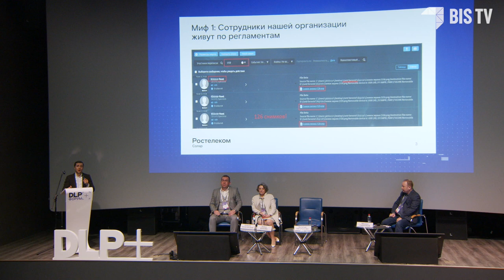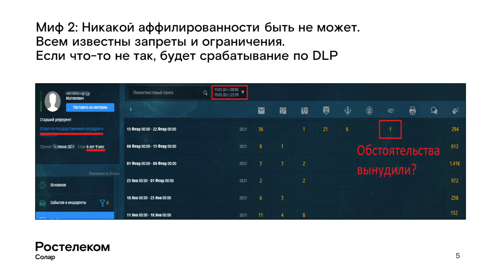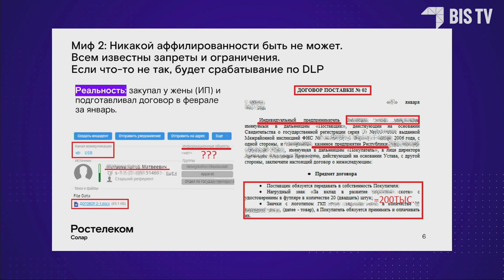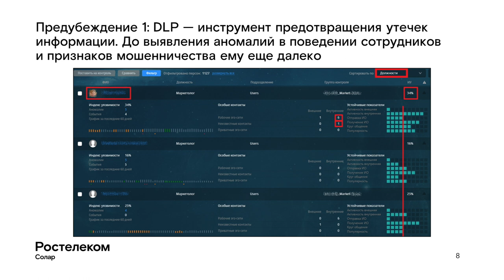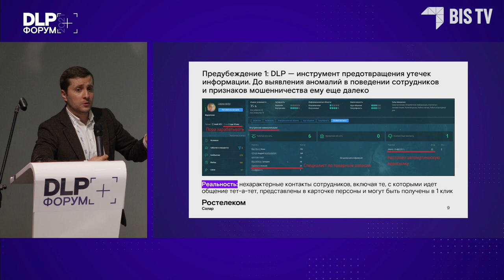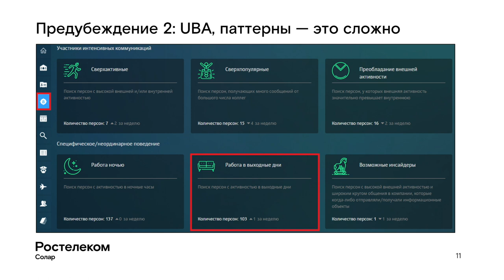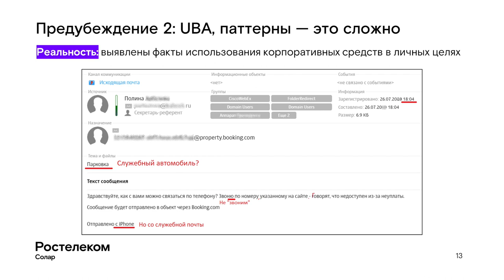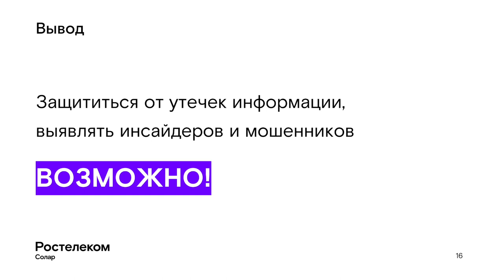Форум DLP+ | «Сочетание DLP и UBA: качественно иной результат» — Доклад Виталия Петросяна | BIS TV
Интересные кейсы, которые удалось решить благодаря усилению DLP-системы функцией анализа поведения сотрудников — в докладе представителя компании «Ростелеком-Солар», организатора Форума DLP+.

Виталий Петросян, старший аналитик внедрения группы пресэйла «Ростелеком-Солар», представил на Форуме DLP+ доклад «Сочетание DLP и UBA в вопросах обеспечения безопасности. Качественно иной результат». С помощью наглядных примеров из опыта компании эксперт развенчал несколько популярных мифов и предубеждений о работе DLP-систем и средств UBA (user behavior analytics — аналитика пользовательского поведения).
Практика показывает, что сочетание системы предотвращения утечек и модулей поведенческого анализа позволяет выстроить гораздо более эффективную защиту для конфиденциальной информации и выявить и пресечь действия недобросовестных сотрудников, утверждает Виталий Петросян.